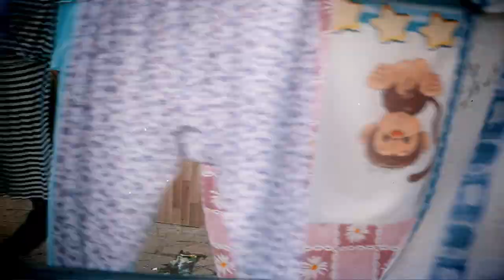KOTTARASHKY & THE RAIN DOGS feat. SURMATA HARRY - DOGS OUT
"Dogs Out" taken from the brand new Kottarashky & The Rain Dogs album "Doghouse" - released on Asphalt Tango Records 2022.

Director: Tzvetan Dragnev
Camera: Delian Georgiev
Editor: Tzvetan Dragnev

🎧 STREAM/BUY/DOWNLOAD